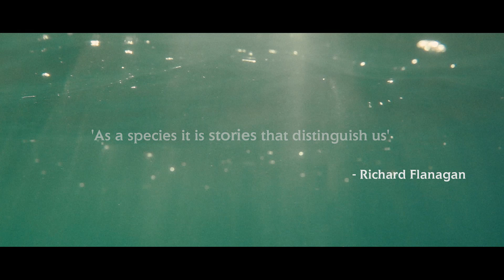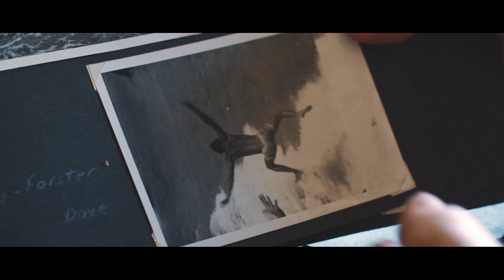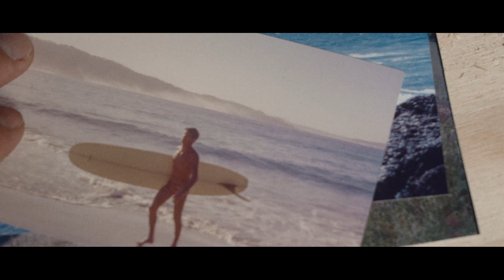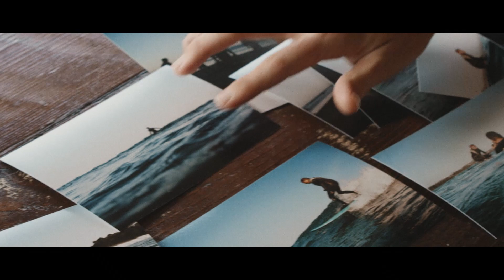The Way It Should Be - Stories of the Sea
“As a species it is stories that distinguish us,” Richard Flanagan

Profiling passionate people from the Northern Rivers who lead a conscious lifestyle, Stories from the Sea tells tales of salty locals and their connection to our community, the environment, their craft and the water…

Our latest short film, launched at the Byron Bay Surf Festival’s 2018 Sunset Cinema, features local surf photographer Anrielle Hunt, alongside Uncle Ray, who with a smile, has been surfing The Pass every day since 1964.

Despite being from different generations, discover how these two salty souls share the same love for the ocean and on living a slower life… The way it should be.

Legends - Ray Gordon & Anrielle Hunt
Film & Edit - Pete Rogers/Cape Productions
Sound Design - Leo Guardo/Jeremey Donohoe/Jordon Power
Water Footage - Nathan Oldfield
Colourist - Tim Wreyford